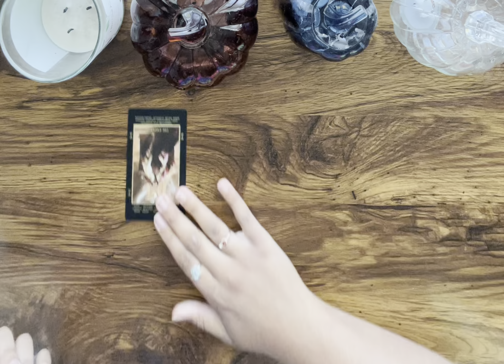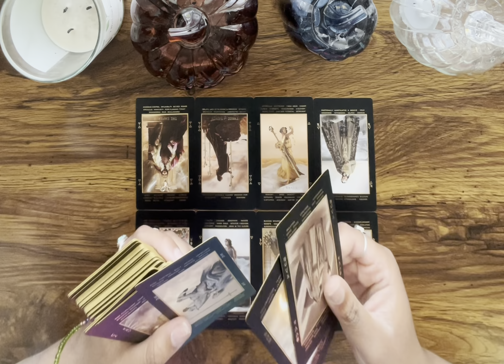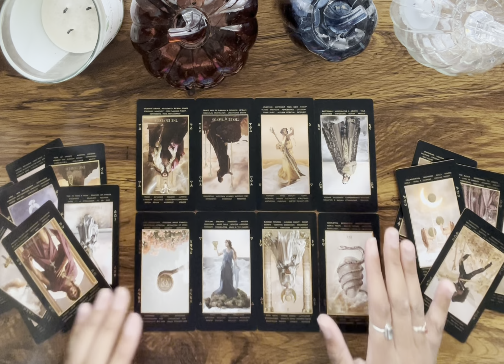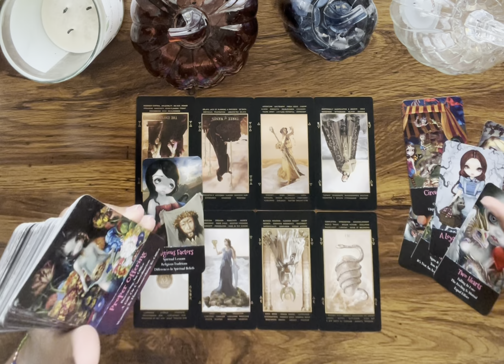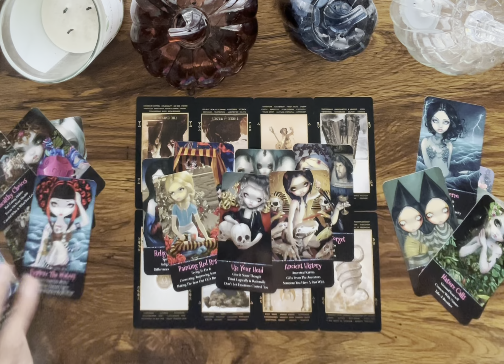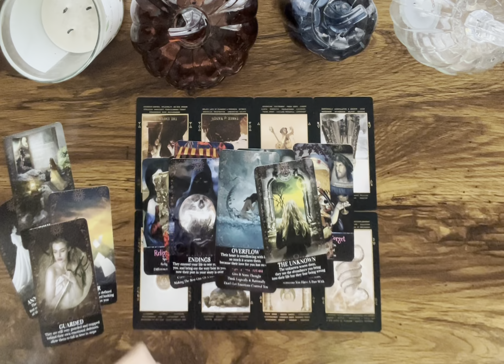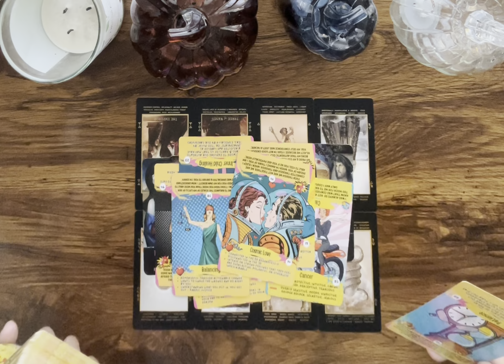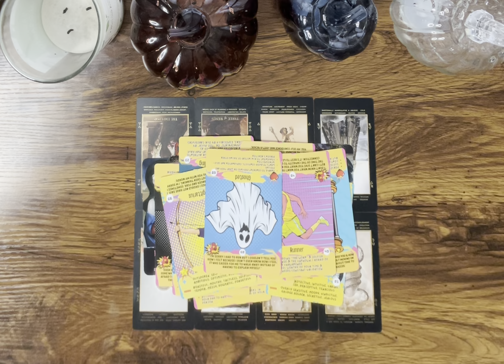CAPRICORN ♑️ If you’ve been seeing REPEATING & SYNCHRONICITIES, this could be WHY…✨👀😔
Hey Everyone! 🌻

Love & Light 🌻